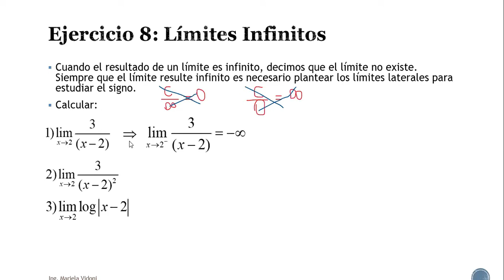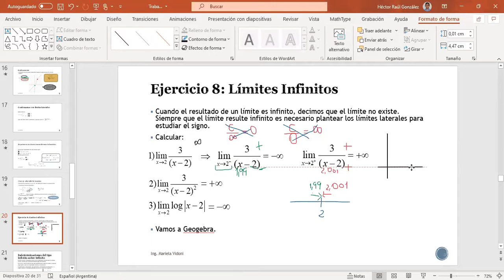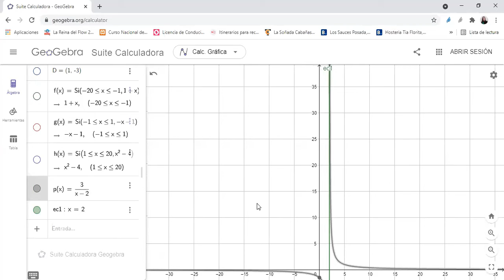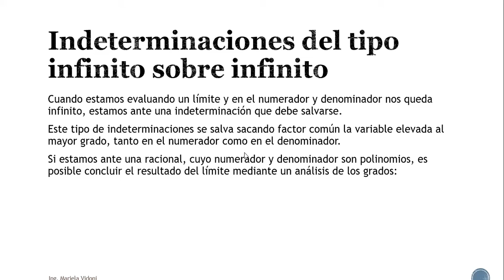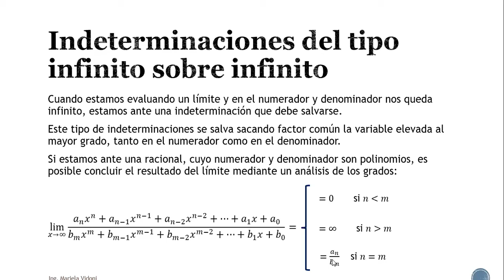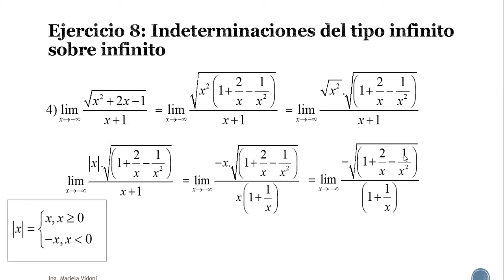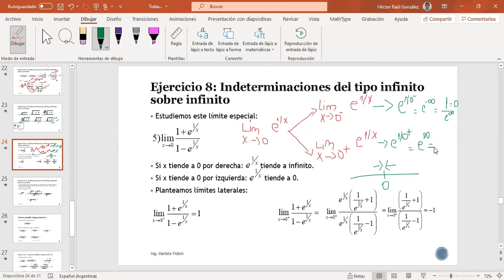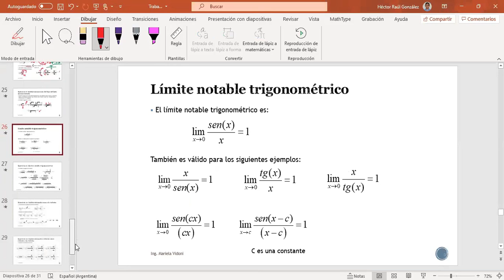Limites | Infinito sobre infinito